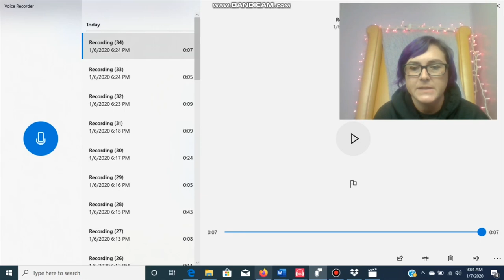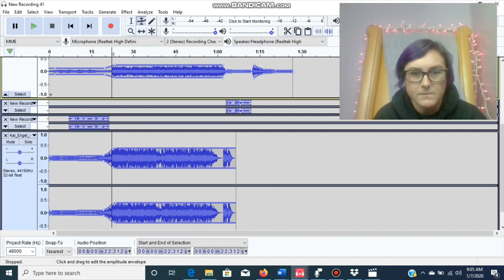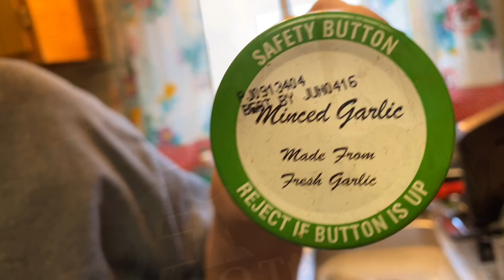Scooters, podcast, coffee and getting side tracked.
Gryphon loves his first outside scooter practice. I didn’t get to ride mine because Paxton came along with us and I let him use mine. He would’ve gotten one for Christmas as well had I known how much he was going to enjoy it. The next day they went back to school and I got some work done on a podcast my husband and I are working on. There were some minor distractions.